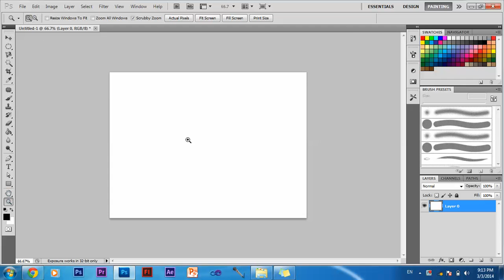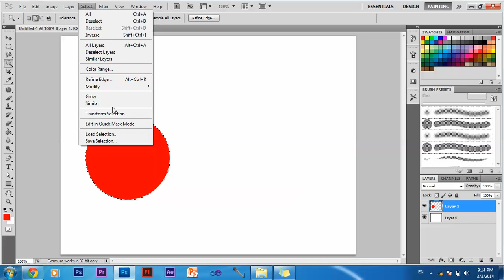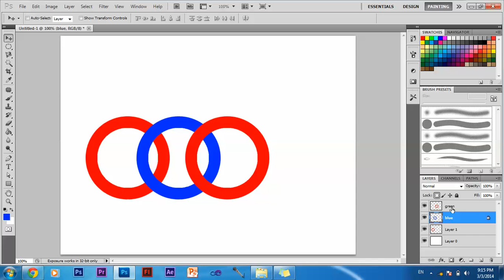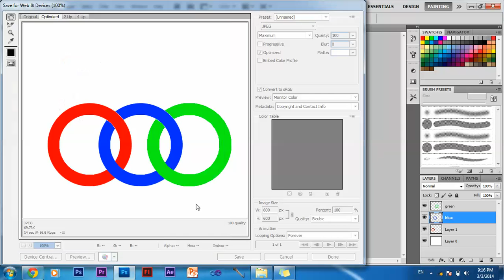دروس فوتوشوب عمل حلاقات متشبكه